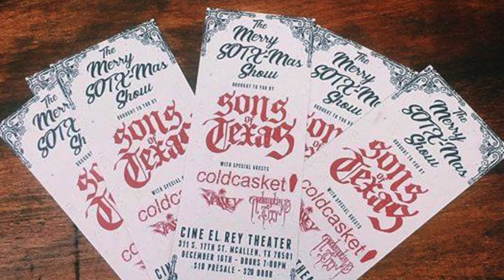SONS OF TEXAS Forged By Fortitude Album Review - Beer | BMM Delivers III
En esta ocasión hablaremos acerca del nuevo Álbum de Sons Of Texas - FORGED BY FORTITUDE.

Este es el segundo material de la banda originaria del sur de Texas, que viene con todo el poder del Southern Metal. Con este álbum, se entregan 11 poderosos temas que pondrán a esta banda entre tus preferidas de los últimos tiempos, con sus poderosos Riffs y un estilo único. Porque lo que te harán recordar a la legendaria banda Pantera. Primeras impresiones y conclusión.

También compartimos una deliciosa cerveza: MERCURIO Hg - Alchemist Pale Ale, con sus 5.6% Alc Vol y nuestra opinión sobre esta gran cerveza.

Music exctract from "Beneath the Riverbed" by Sons Of Texas in this video is property of  Sons Of Texas and Razor & Tie.

♪♫ Music ♫♪
"EAT THAT MVFFIN" by Black Metal Mvffin ©